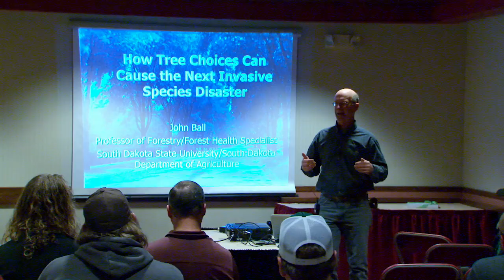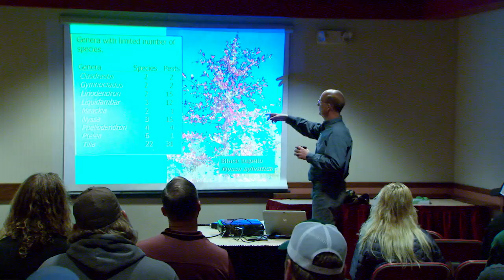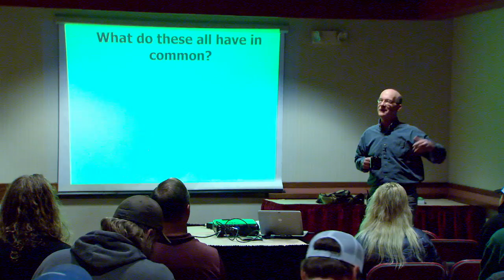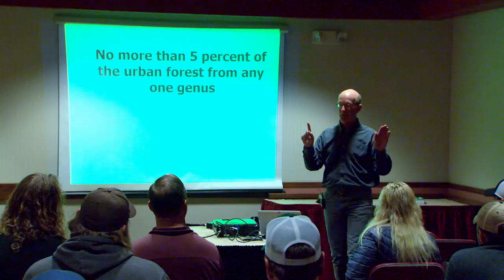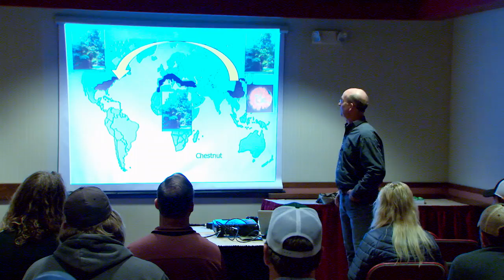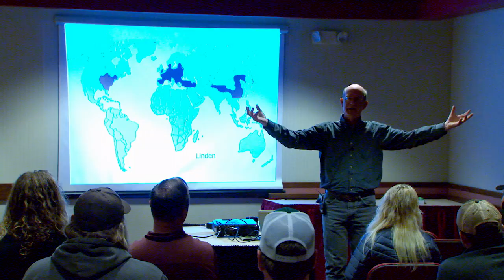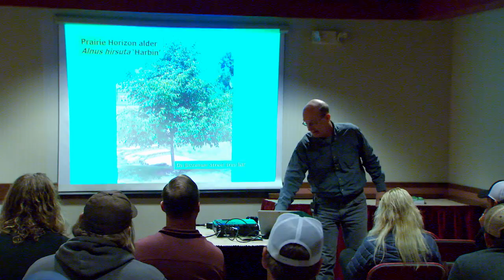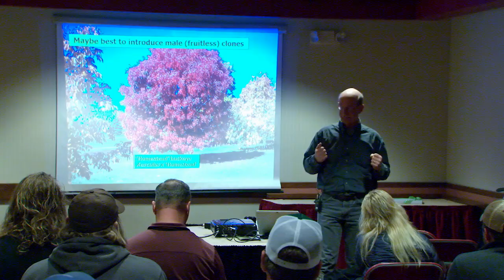John Ball Tree Diversity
How Tree Choices Can Cause the Next Invasive Species Disaster